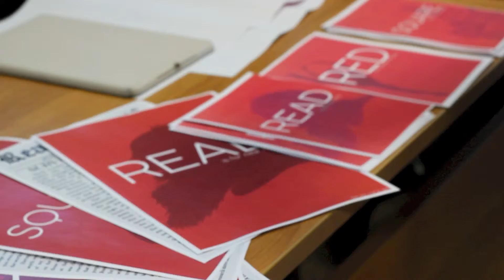Read Square at Student Organization Space